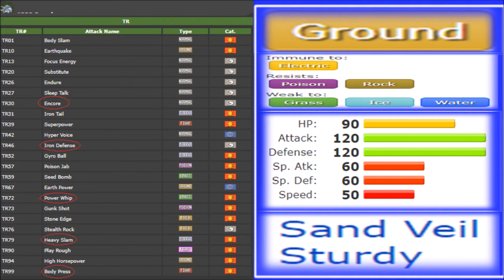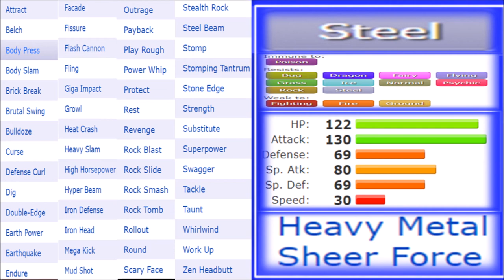DONPHAN VS COPPERAJAH | WHO WAS REALLY BETTER | OFFENSIVE Bulky elephants of Pokemon- Episode 107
Back to another Comparision
THE ELEPHANT IN THE ROOM OF YOU SO WILL.. (yeah comedy)

Donphan VS Copperajah, the offensive bulky elephant Pokemon of generation 2 and generation 8.

We are going to look over their stat distribution, abilities,movepool and over arcing nischees and themes to find out which one is really better in Smogon OU and draft league format.

There will be custom and standard custom sets evaluated and why you should use them as they are phenomenal Pokemon in their own rights!